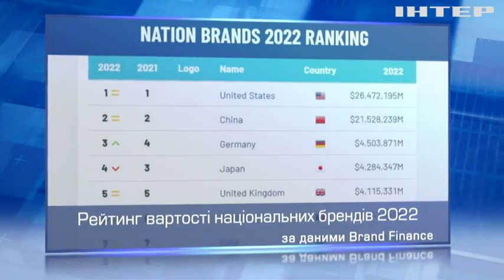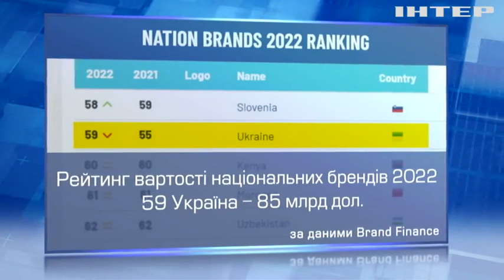Репутація та вплив України на міжнародній арені значно посилилися